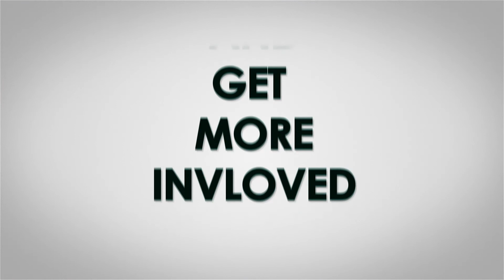This Is A Test